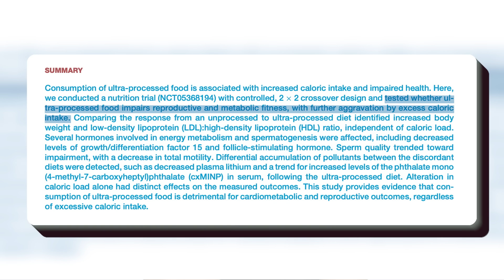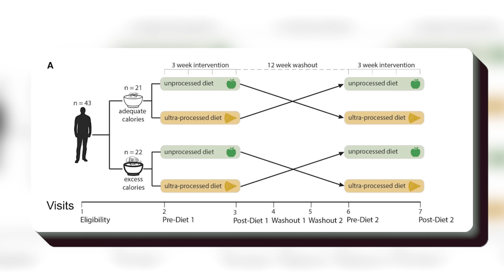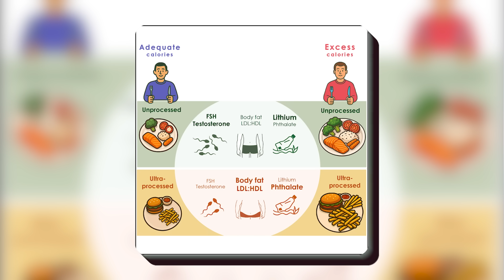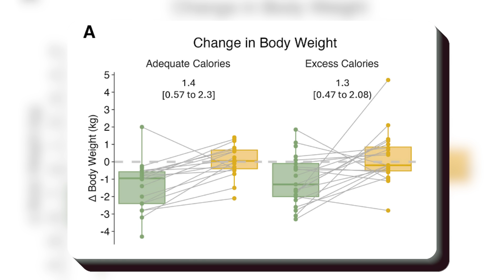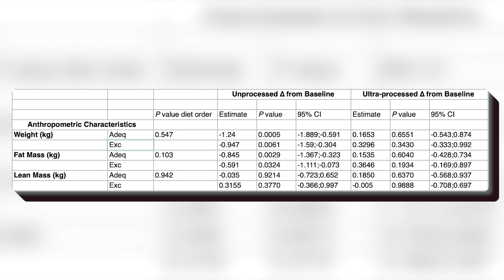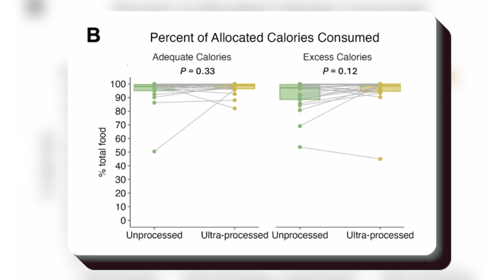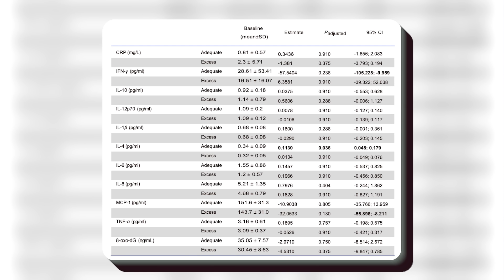Ultra-processed foods make you gain fat without excess calories?? 🤔 | Educational Video | Biolayne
That’s the headline going viral — but it’s not what the data actually show.
In the new Cell Metabolism study (PMID: 40882621), men were randomized to a minimally processed food group at maintenance or a 500 kcal surplus or an ultraprocessed food group at maintenance or a 500 kcal surplus. Both groups ate the same calories… and neither gained significant weight and the maintenance groups actually lost weight, though the minimally processed group lost more weight
However, when you DIG into the supplementary data (yes it was buried in the supplementary data) you can see that it appears the minimally processed groups did in fact consume less calories (~200 kcal less) per day than the ultraprocessed group

The ultra-processed group had a tiny uptick in LDL:HDL ratio and a few small hormone shifts, but the “calories don’t matter” takeaway? 🚫 Not supported.
As usual — sexy headline, sloppy interpretation. Now I”m not saying you SHOULD eat UPFs or that they are good for you, but the idea they cause weight gain independent of calories? Complete fabrication by social media influencers and mainstream media morons looking for clickbait